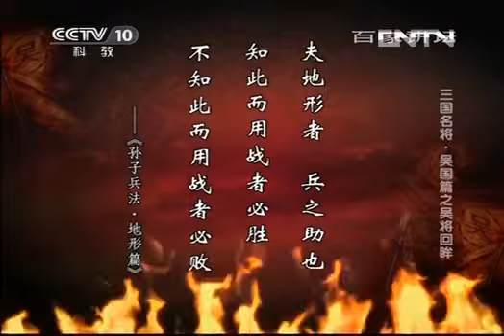《百家讲坛》 20130801 三国名将 吴国篇之吴将回眸